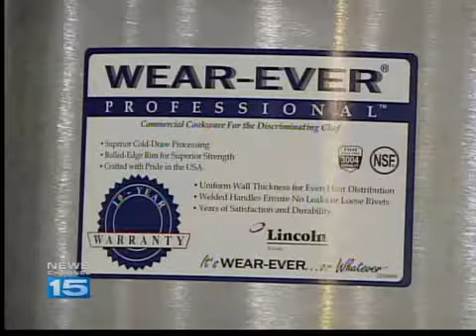Lincoln lays off 130+ workers